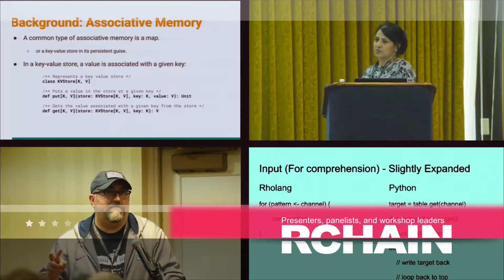Rcon Exciter Promo